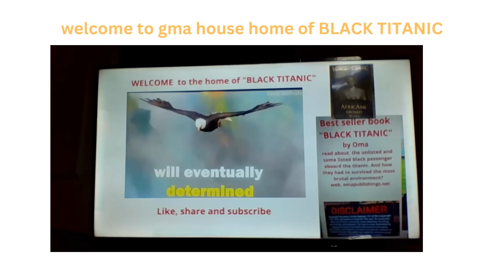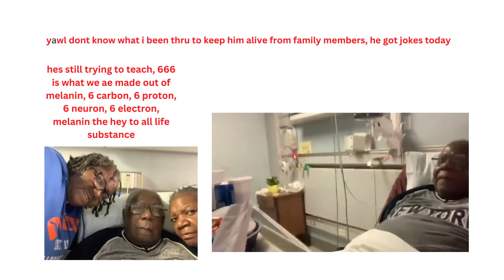martellholt admits that knox has no home training at tank bday dinner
knox continue to be disruptive at tank party while the M&M kids are well mannered. suga momma ask to sit next to dad while the narcisissit Martel create sibling rivarly. the recording by martel against mel from his daughter